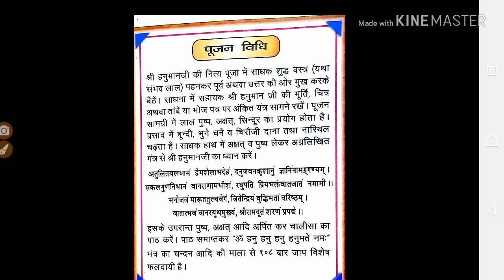Cbse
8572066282 Latest tending| simmer party wear |suits# #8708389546

Google pay 📲

१-boya mic-M१

३-my smartphone Hindi class
Class hindi